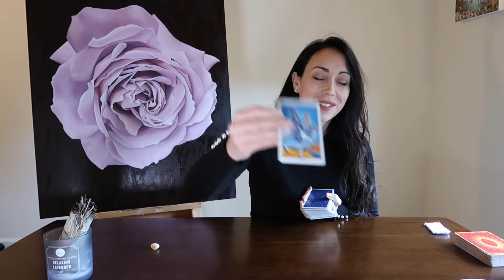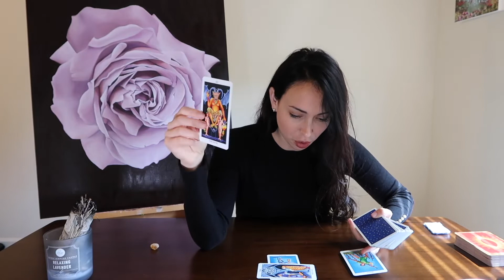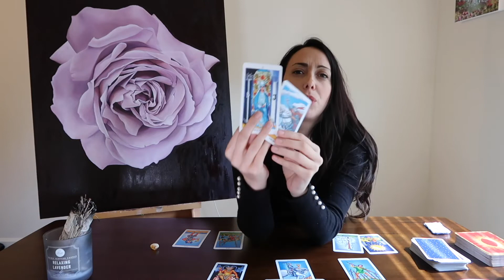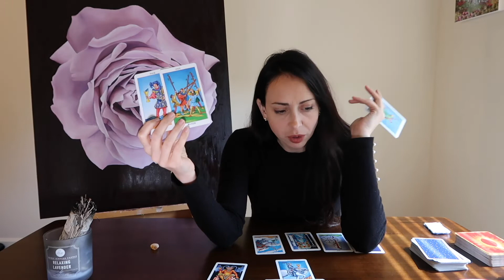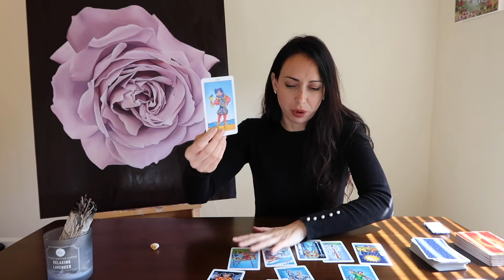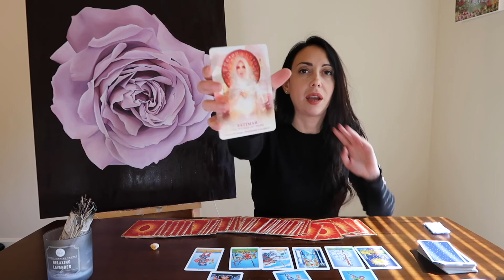Capricorn May 2020 Tarot "A Shower of Love"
You are being showered with love and magic Capricorn!
This is a tarot and Oracle card reading for May 2020.

I used the Raider-Waite tarot cards
Meggan Watterson Divine Feminine Oracle deck